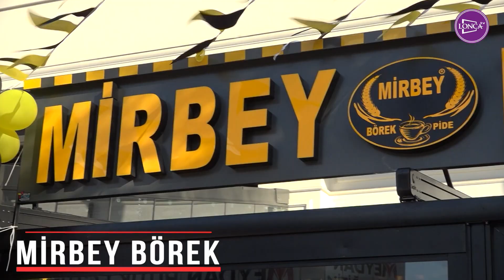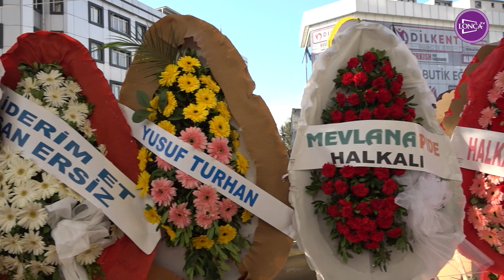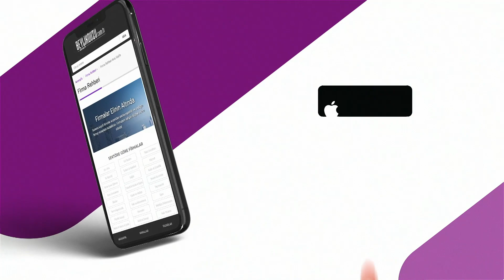Mirbey Börek Küçükçekmece Halkalı Şubesi Açıldı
Mirbey Börek Halkalı Küçükçekmece Şube Açılışı Gerçekleşti